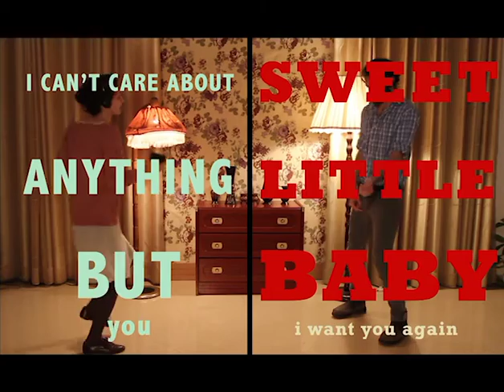Copy of Audio 2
short film.
bezalel academy.
Ofir Matos
Dina Goldshtein
actors: Hadas weissman, Matar engel